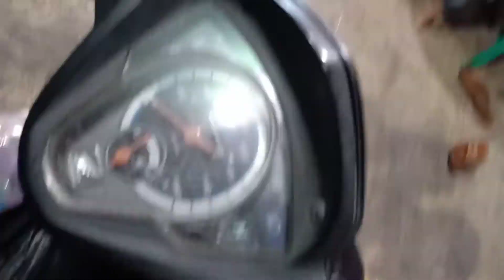Kampung Gaga Kalideres Jakarta | Beli pulsa Roso Glinding